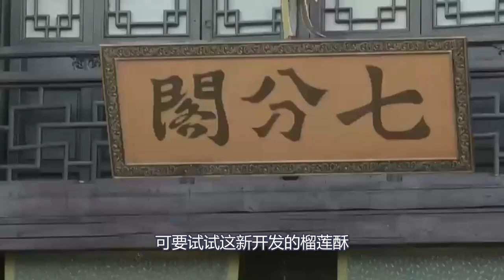《锦衣之下》二 先婚后爱 31：今夏瞅瞅他的坏笑，回了一句，“小爷哪日不早啊？”“莫不是吵架啦？”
今夏瞅瞅他的坏笑，回了一句，“小爷哪日不早啊？”
“莫不是吵架啦？”